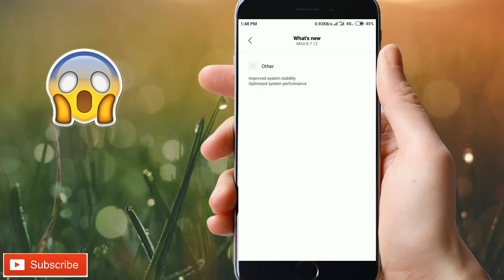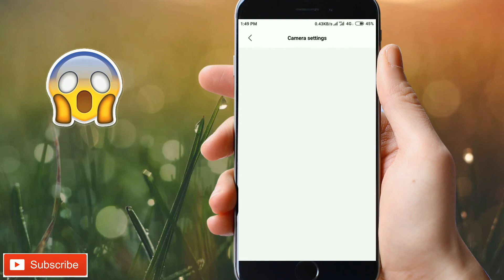Install MIUI 10 Global Beta In Redmi 4 | Without TWRP , Unlock Bootloader | Download Link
Hello Dosto,
 Xiaomi Ne finally MIUI 10 Global Beta Publicly Released Kar deya Redmi 4 ke liye ise aap Without Twrp , Unlock Bootloader Ke Update Kar sakte hai

Installation Guide :-
⏺Go to Updater click on Three dots
⏺ Now click choose update package
⏺ Now select update package
⏺And click ok
⏺ Wait to complete installation
⏺And last click Reboot and update

⏺MIUI 10 Global Beta Rom For Redmi 3s

⏺MIUI 10 Global Beta Rom For Redmi 4

⏺Split screen in Redmi 3s/prime Beta update

⏺Miui 9.5.11 For Redmi Note 5 pro

⏺ Android P look For all Phones

⏺MIUI 9.5.5.0 For Redmi 3s/prime